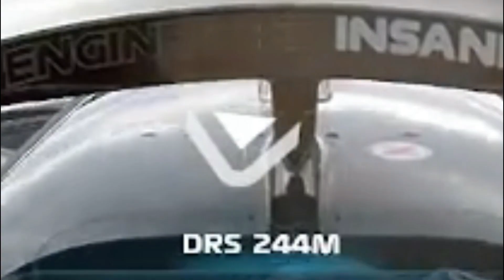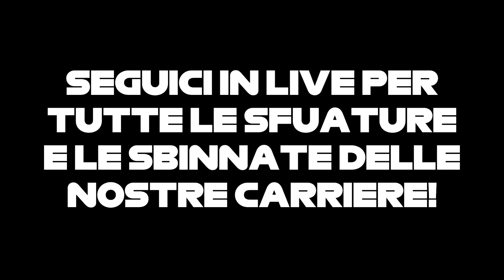PROBLEMI PROBLEMI PROBLEMI per la ANDREA MODA! ||| Carriera Scuderia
Dopo i primi punti, in casa Andrea Moda c'è un po' troppa euforia. Risultato: le gare di Imola e Miami saranno molto difficili per il nostro Capelli, che deve fare i conti anche con un secondo pilota un po' troppo arrembante...

📺 SEGUICI IN LIVE!